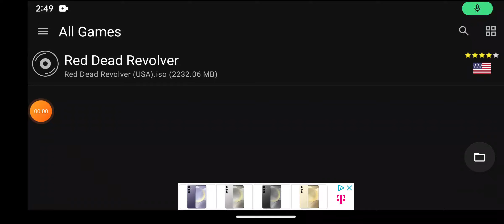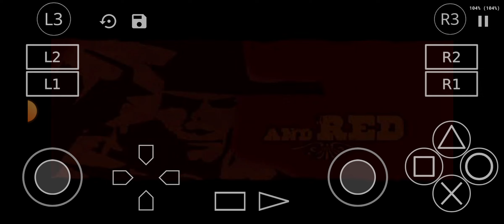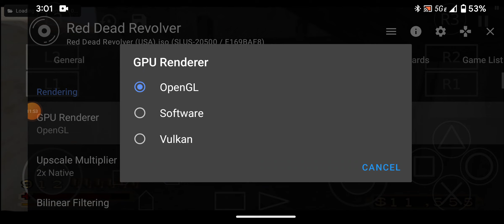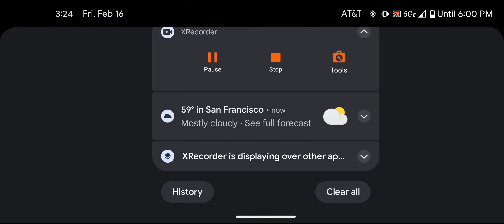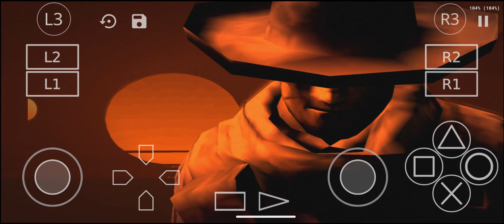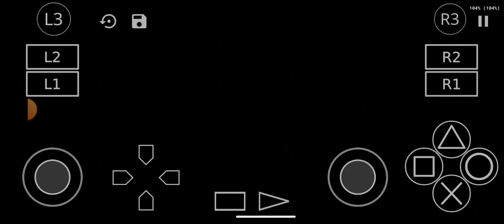red dead revolver (ps2) android gameplay 7#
the 7th gameplay of red dead revolver (ps2) on android.like and sub for more!!